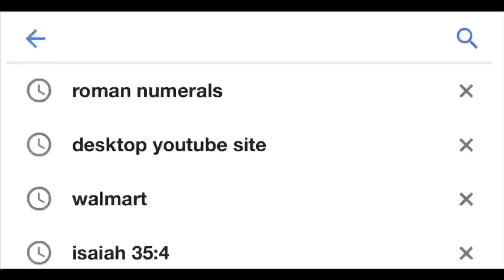Mom Reacts to NLE Choppa “Shotta Flow 5” Official Music Video! She Loves It🥳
“I Don’t Claim Any Rights Over Any Video, Graphics, or Images Used in my Video That is Not Mine.”